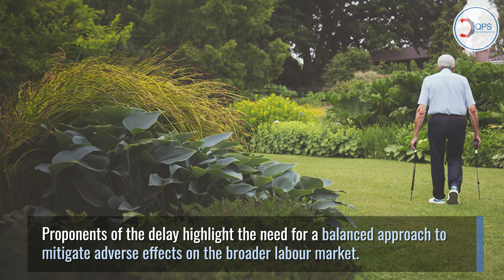AGED CARE NEWS: Wage Rise Delay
The Albanese government has put forth a proposal to postpone the anticipated wage rises in the aged care sector. This proposition aims to delay a significant 23 percent wage increase for aged care workers by nearly two years. The rationale behind this decision lies in the fear that such a substantial pay surge could inadvertently exacerbate labour shortages by drawing workers away from other crucial sectors.

Opponents of the government's proposal argue that delaying the wage increase further compounds the injustices faced by aged care workers who have long endured low pay and challenging working conditions. Postponing the wage rise, they argue, only perpetuates the cycle of undervaluation and exacerbates the existing workforce crisis.

Proponents of the delay, on the other hand, emphasise the need for a balanced approach that considers the broader implications on the labour market. By phasing in the wage increases over a longer period, they suggest, the transition can be smoother, allowing time for adjustments and preventing sudden disruptions across the labour market.